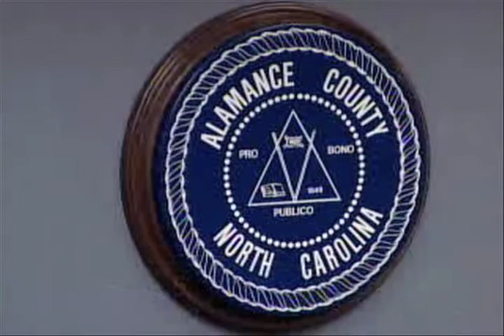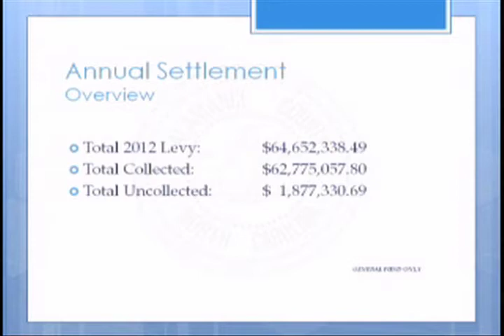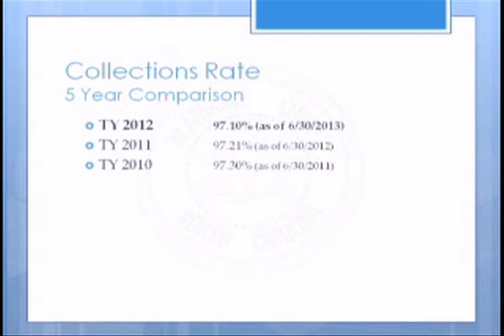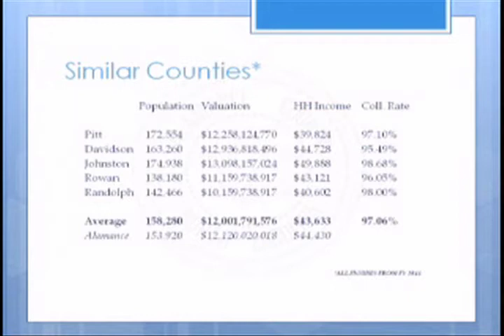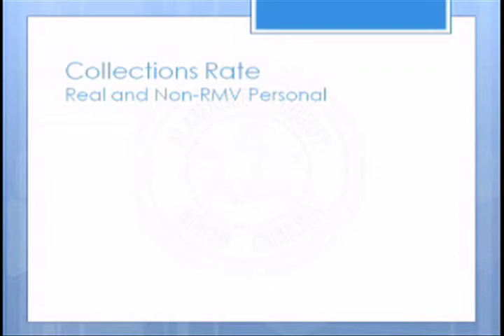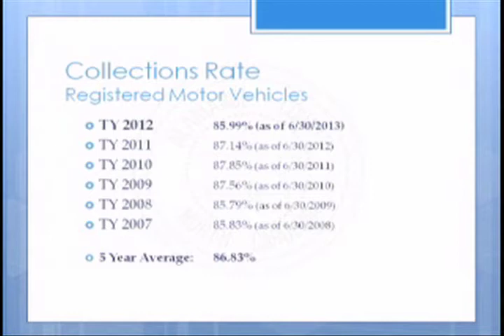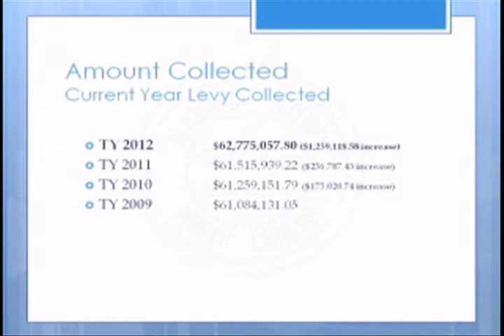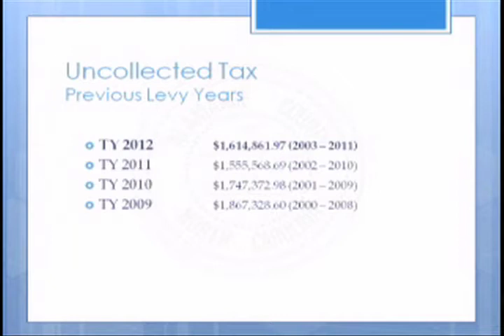August 5, 2013 Commissioners Meeting